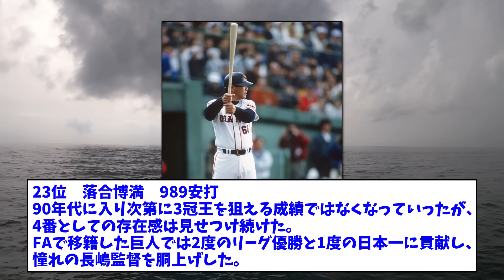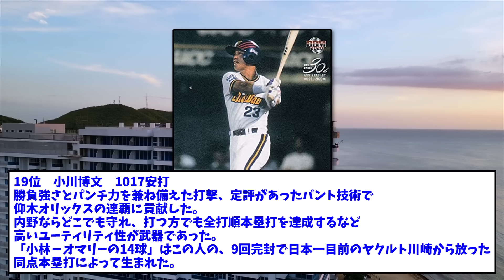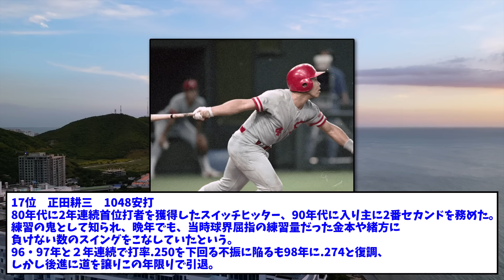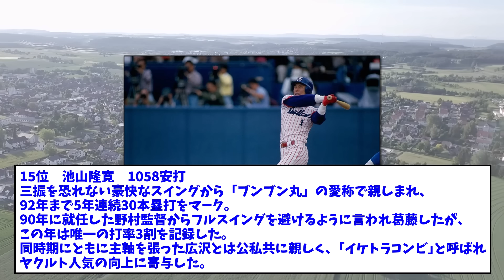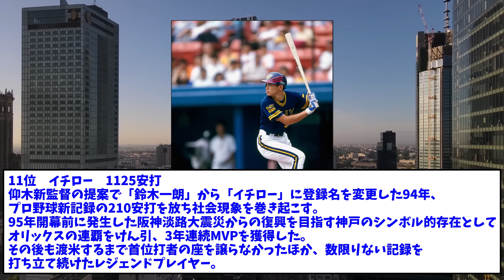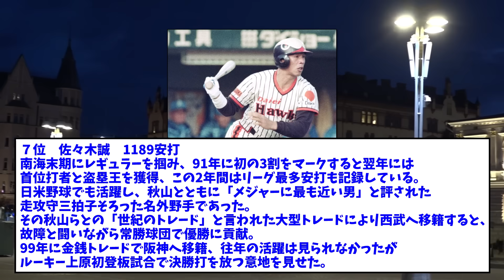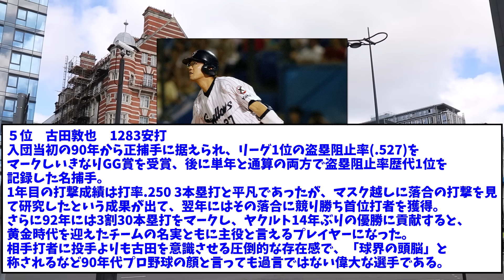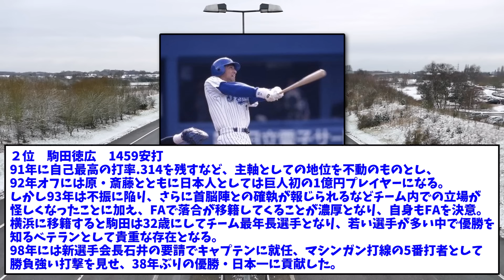【プロ野球】90年代安打数ランキングが意外すぎる結果にwwww【なんJまとめ】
VOICEVOX：四国めたん
VOICEVOX：青山龍星
VOICEVOX：白上虎太郎
VOICEVOX：春日部つむぎ
VOICEVOX：ずんだもん